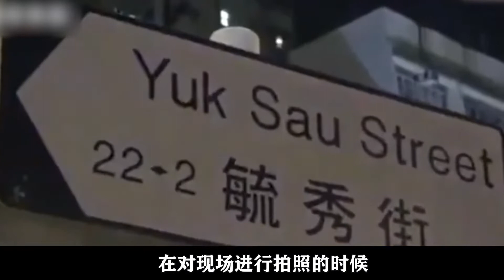又一女明星被逮捕，現場狼狽不堪羞愧不已，大好星途毀於一旦！